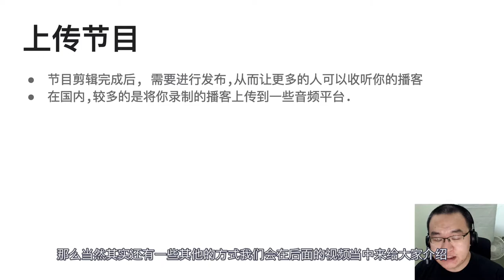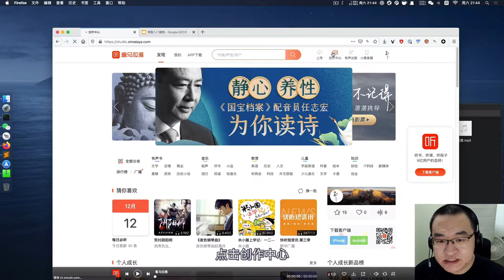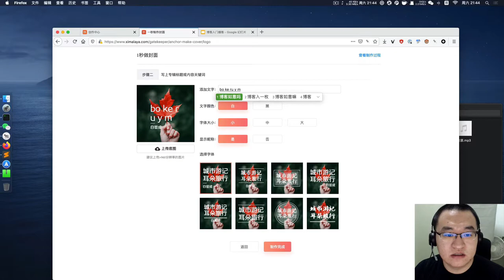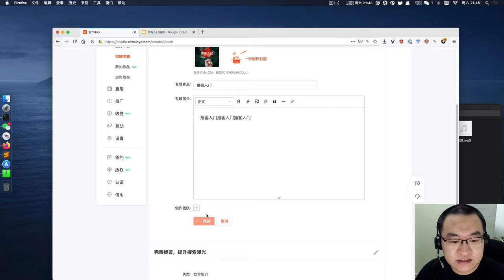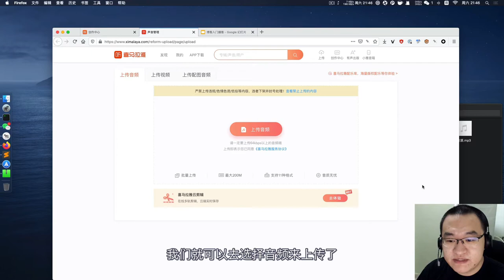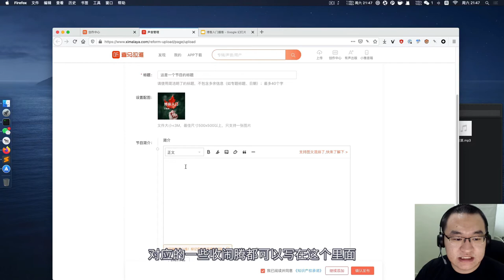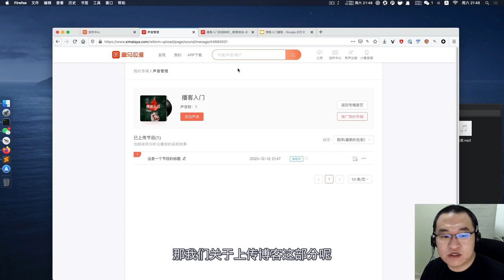播客制作入门 - 6 - 发布声音到互联网上